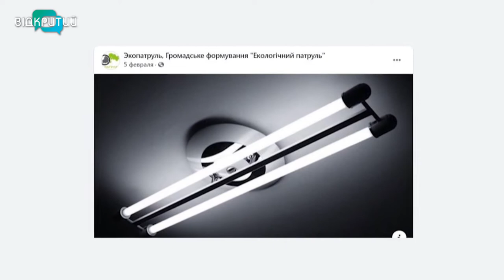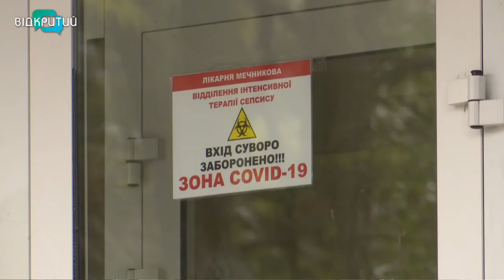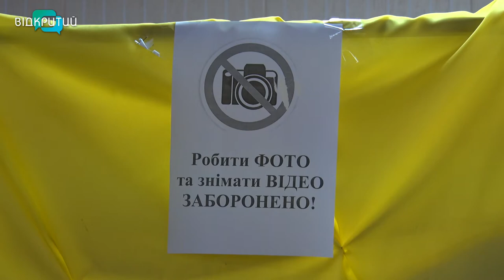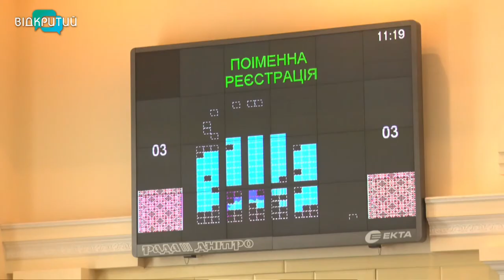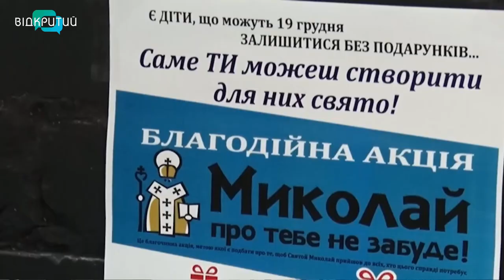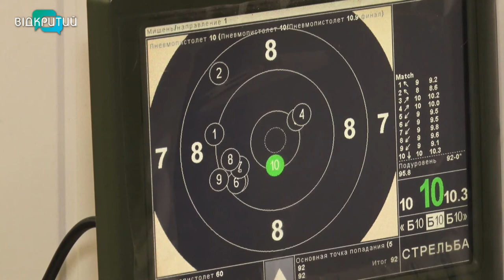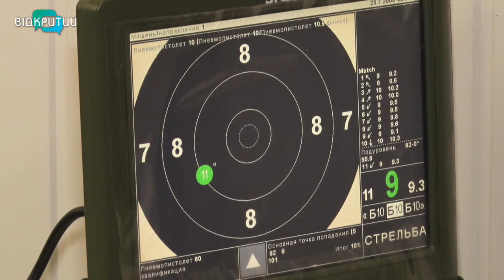Новини OPEN NEWS від 8 грудня 2020 року 18:15